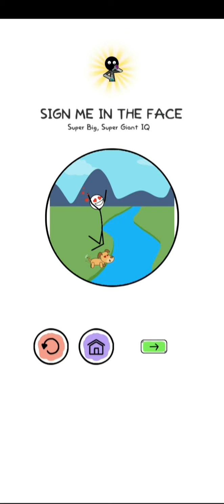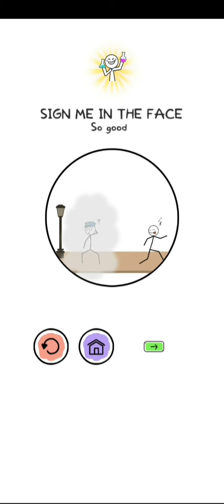Alchemy Puzzle gameplay / WEEGOON game / level 41-60 funny puzzles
Друзья, приветствую вас на scorpio channel. Видео обзор игры: Alchemy Puzzle от WEEGOON game. В игре я должен собирать различные предметы и изделия с помощью различных компонентов. Когда компоненты смешаны правильно,  уровень засчитывается, и я прохожу дальше. Также каждое новое достижение сохраняется в книге, и всегда можно посмотреть что ты делал, если забыл.
  So this is scorpio alchemy puzzle, and i am going to pass all levels alchemy puzzle. In this video I am show alchemy puzzle gameplay, and alchemy puzzle walkthrough, level 41-60 alchemy puzzle.
  In the game, I have to collect various items alchemy puzzle, and products using various components alchemy puzzle. When the components are mixed correctly, the level is counted alchemy puzzle, and I move on. Also, each new achievement is saved in the book, and you can always see what you did if you forgot. When I succeed, the game tells me: so easy alchemy puzzle, sing me in the face alchemy puzzle, so magical alchemy puzzle, it`s great alchemy puzzle, genius alchemy puzzle, so good alchemy puzzle, super big alchemy puzzle, super giant IQ alchemy puzzle.
I must do: skateboard alchemy puzzle, campfire alchemy puzzle, car alchemy puzzle, sun alchemy puzzle, hourglass alchemy puzzle, skirt alchemy puzzle, lake alchemy puzzle, cactus alchemy puzzle, diamond alchemy puzzle.
  Edited by Movavi clips Scorpio.